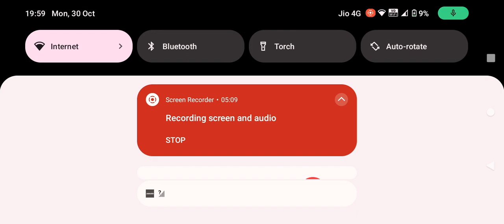Shahab bully everyone oh no 🤨🤨🤨